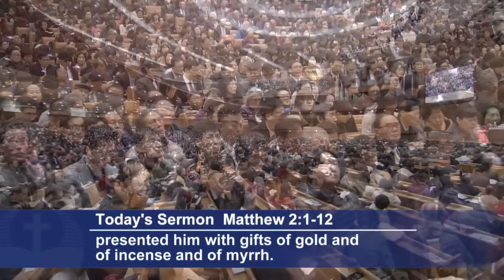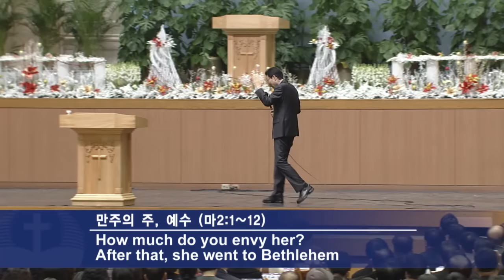[ENG] Lord of Lords, Jesus 2016-12-11 [Pastor Seok-Jeon Yoon]